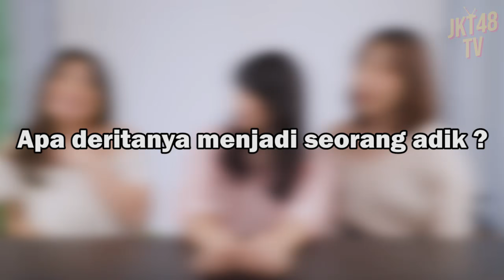DIBALIK HUBUNGAN KAKAK ADIK ~ Fun Fact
Halo!
Kita bertiga mengungkapkan fakta-fakta yang belum kalian tau nih. Kirain fun fact cuma berdua doang, ternyata langsung bertiga juga bisa gaes.

Yah, kita cerita apa adanya aja gaes. Ngga ditambah-tambah atau dikurangin, ngga pake suara 'sebut saja mawar' kaya di tipi-tipi gitu. Hahaha!

Banyak pengalaman seru sih di JKT48 ini, terutama pengalaman saat bersama kakak maupun saat mereka sudah pada lulus. Keduanya punya pengalaman seru, hanya suasananya saja yang berbeda. Alias jarang berantem lagi. HAHAHA!

Oke deh, tonton sampe habis ya!